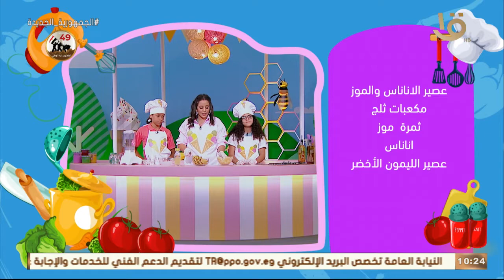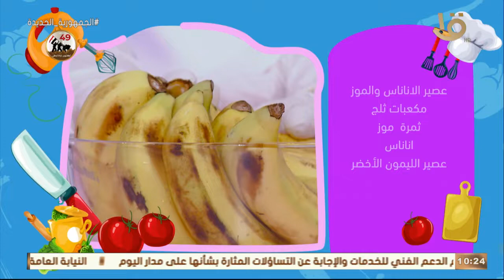رحلة سعيدة | عمر ولاميتا وطريقة جديدة في عمل برجر الفراخ وعصير الأناناس والموز مختلف